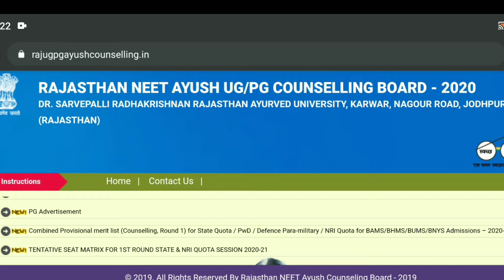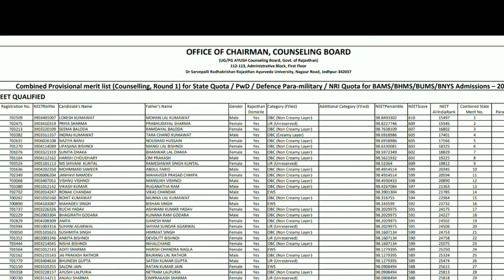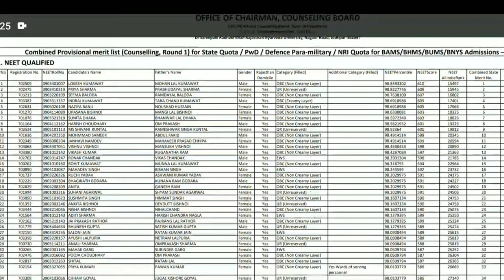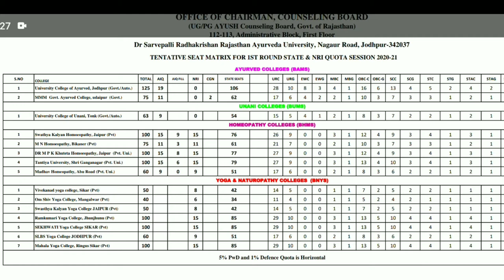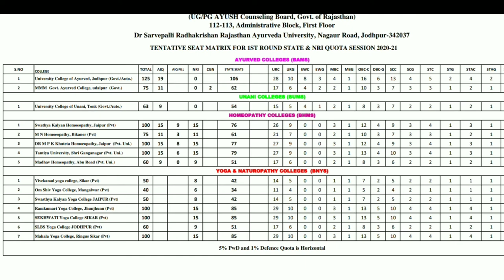Rajasthan Ayush 1st round official seat matrix l combined merti list released l Expected cutt off ??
is video me Rajasthan Ayush Counseling 2020 ki sate Quota ki combined provisional merit list and 1st round ki seat matrix released ho gyi he usi ke bare me is video me btaya he very important video must watch this video

Rajasthan Ayush 1st round official seat matrix
combined merti list released
 Expected cutt off??
Rajasthan Ayush Counseling 2020 1st round official seat matrix released
Rajasthan Ayush 1st round combined provisional merit list released
Rajasthan Ayush Counseling 2020 new notice released
Rajasthan Ayush Counseling 2020 official seat matrix released
Rajasthan Ayush 1st round Expected cutt off

3rd/Mop-up round Candidate eligibility criteria ?